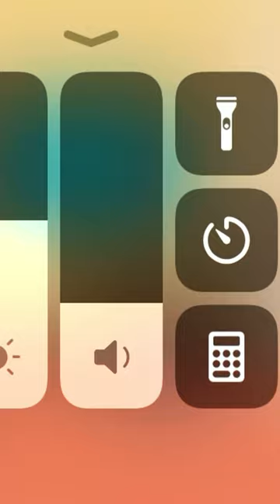Check the post office!